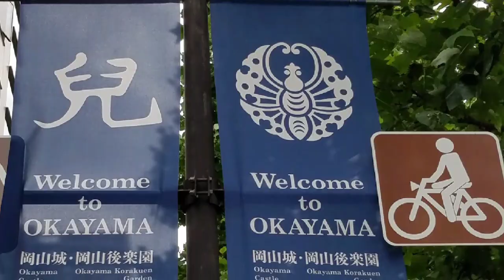Okayama, Japan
clips here guys for more historical view from Fukushima & Kurakishi Japan